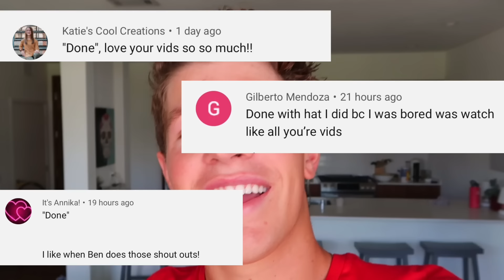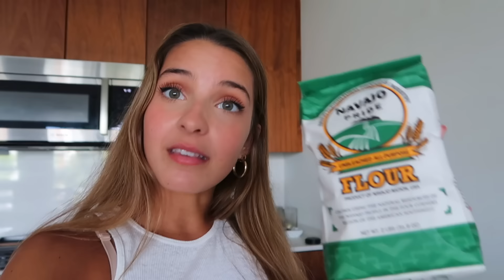BEST PRANK WINS $10,000!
These pranks got crazy...